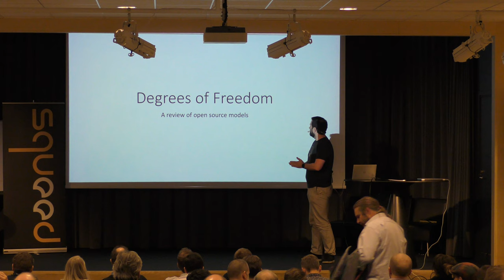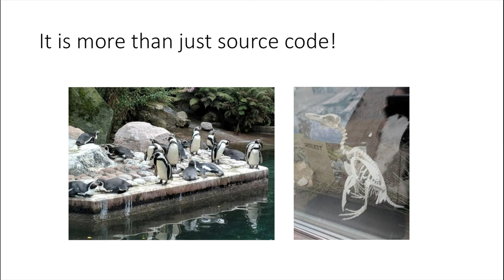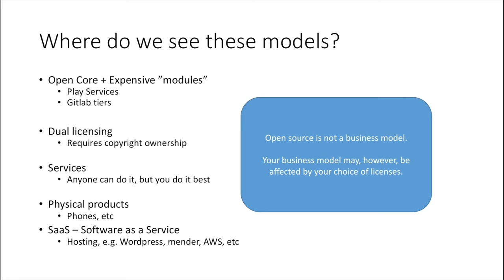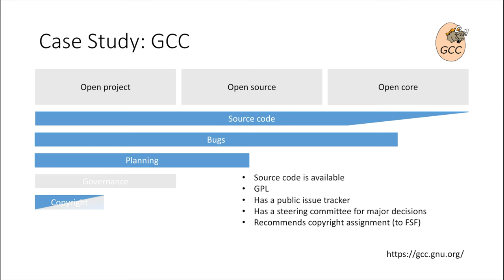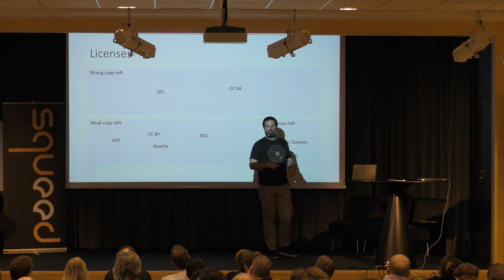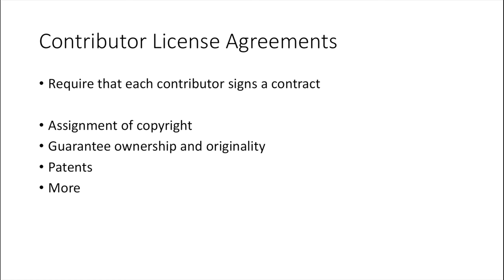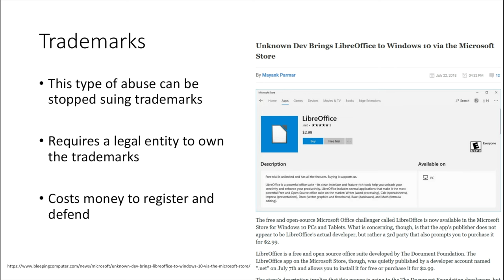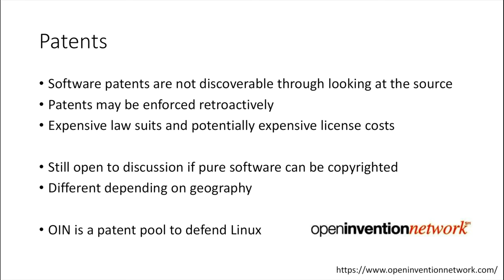Degrees of Freedom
In this talk we look at open source projects from a broader perspective, discussing what needs to be open apart from the source, to make the project successful. The talk touches on licensing, how projects are run, but also the non-free aspects of various projects. For instance - how to do responsible disclosure of security issues in an open environment, how to protect trademarks, how to deal with patents. To make the contents more tangible, the talk is based on real world examples. Presented in English.

Johan Thelin, Kuro Studio.